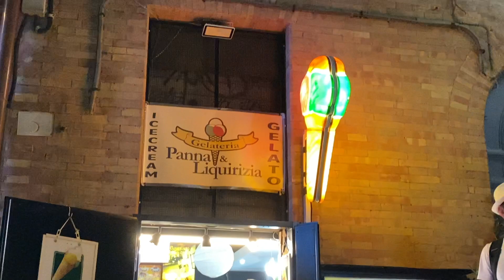Türkiye'den gelen arkadaşıma Vatikan'da kıyafet şoku! | Roma Vlog #10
Herkese merhabalar!

Bu videomuzda Erasmus süresince yapacağımız gezilerden biri olan Roma vlogumuzla karşınızdayız.

Roma ile ilgili sorularınızı yorumlara yazabilirsiniz, elimizden geldiğince yardımcı olmaya çalışacağız 😊

Bir sonraki gezi vlogumuzda görüşmek üzere, sizce bir sonraki durağımız neresi olacak?